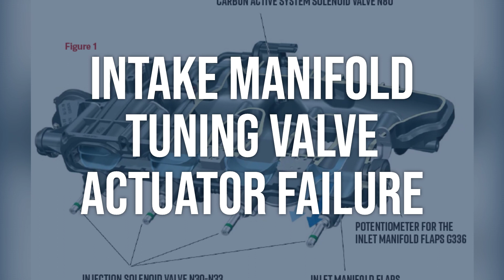How to Diagnose and Fix P0664 Engine Code - OBD II Trouble Code Explain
OBD-II fault code P0664 means that the Intake Manifold Tuning Valve Control Circuit is operating at a low level, which can result in decreased engine performance.
5c5c